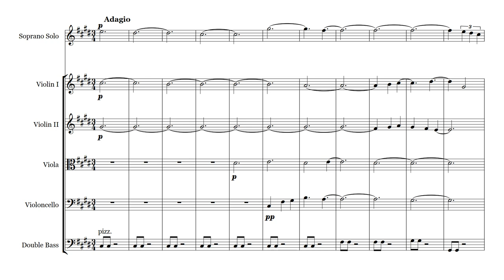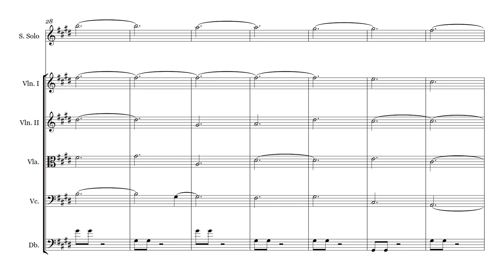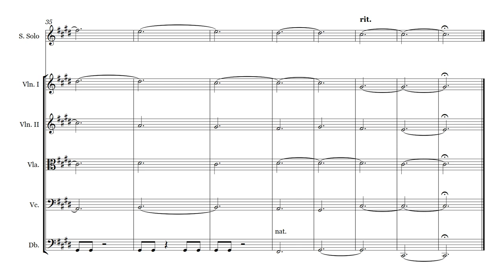Op. 11. The Last Loss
Creation date: December 5, 2017
Op. 11 (The Last Loss - Vocalise cis-moll for Soprano and Strings)

Ор. 11 (Последняя утрата - Вокализ до-диез минор для сопрано и струнных)